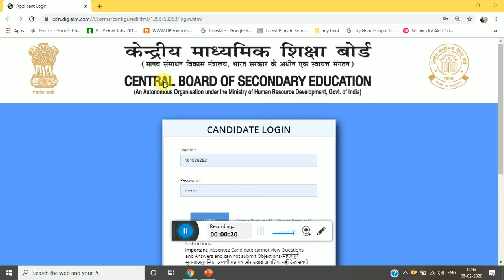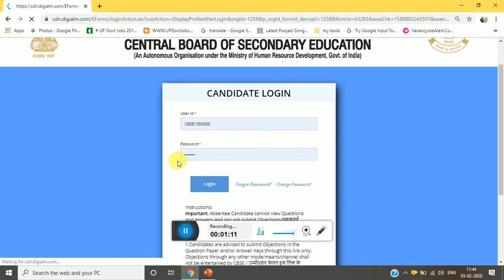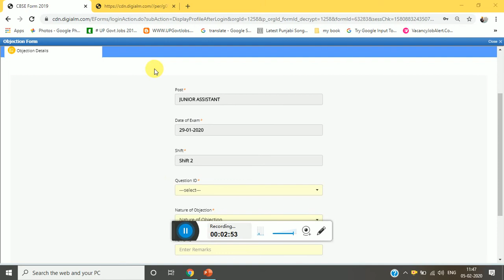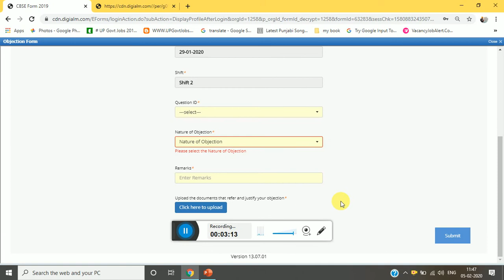CBSE ANSWER KEY,OBJECATION DOWNLOAD 2020,Junior Assistant,Accountant,Steno,Secretary OTHER POST